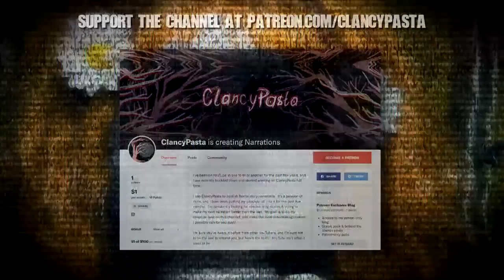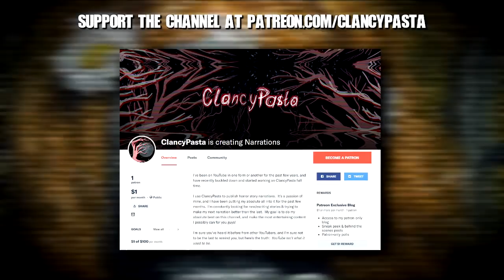"I'm Afraid of a Life Without Monsters" | Creepypasta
Sometimes, monsters are the only thing that can protect us...

▶CREEPYPASTA
"I'm Afraid of a Life Without Monsters" by Tobias Wade